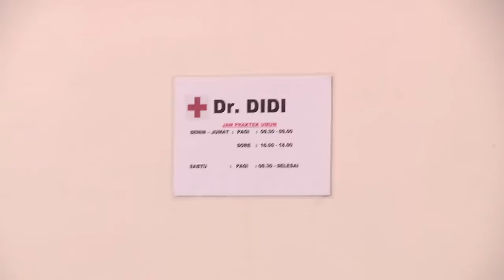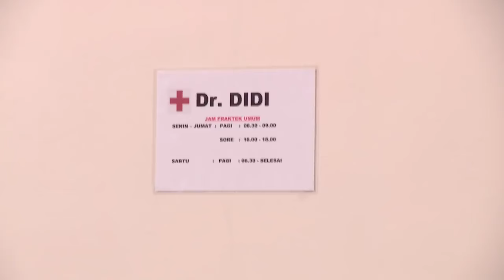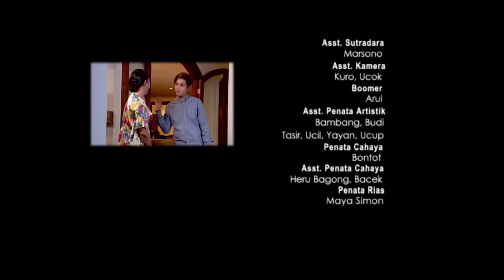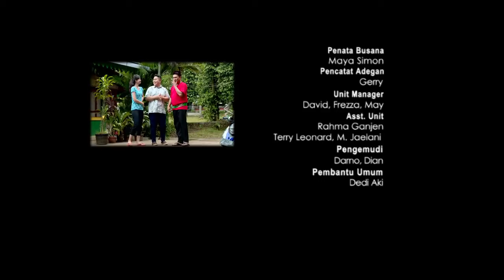Film Cintaku Sewangi Kue Rangi